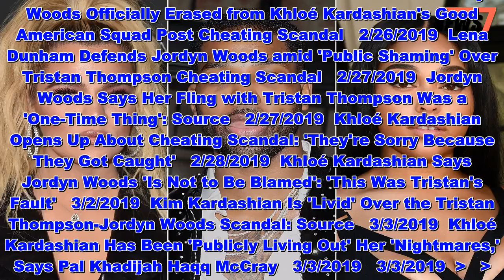Travis Scott Tells ‘Wifey’ Kylie Jenner ‘Love You’ During Concert After Denying Cheating Rumors - 24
Kardashians,Kylie Jenner,Music News,News,Travis Scott,TV
   Travis Scott is showing Kylie Jenner some love while on the road.    Two days after the 26-year-old rapper denied being unfaithful to Jenner, 21, Scott gave his girlfriend a sweet shout-out during his Astroworld tour stop at New York City’s Madison Square Garden.   Get push notifications with news, features and more.   Follow  Following  You'll get the latest updates on this topic in your browser notifications.   According to a video obtained by TMZ, the rapper closed out Saturday’s show with his hit “Sicko Mode” on a sweet line written about Jenner: “Baby mama cover Forbes, got these other bitches shook.”    The line refers to the reality stars’ 2018 Forbes cover story, in which the magazine predicted that as her Kylie Cosmetics empire is worth $900 million, Jenner is on track to become the “youngest self-made billionaire ever.”    The rapper then addressed the crowd, saying, “I love y’all N.Y.C.,” before mentioning Jenner.    “Love you wifey,” he added, using an affectionate nickname he’s called Jenner many times before, even though the pair aren’t married or engaged yet.    Although Scott made no direct reference to any cheating allegations, he told the crowd, “Remember to keep your family first,” TMZ reported.   Late Thursday afternoon, TMZ reported that the Keeping Up with the Kardashians star had accused her boyfriend of cheating on Wednesday, which prompted Scott to cancel his tour stop in Buffalo, New York, and remain in Los Angeles, where the couple got into an argument.    A rep for Scott went on to strongly deny to PEOPLE that he was unfaithful and that he and Jenner had a fight about cheating. A rep for Jenner had no comment.    The TMZ report came hours after Scott announced on Twitter that he canceled and rescheduled his concert due to illness.    “Buffalo I’m so sorry I can’t perform tonight. I’m under the weather and it f—ing sucks! Can’t pull up without full rage,” tweeted Scott, who has been dating Jenner since April 2017.    Scott has since deleted his Instagram account, but his Twitter account remains active.   Shedding some light on why Jenner suspected Scott of cheating, a source recently told PEOPLE that the Kylie Cosmetics mogul has experienced trust issues amid the Tristan Thompson–Jordyn Woods cheating scandal.    “Kylie had a rough week,” the source said of the drama. “She is still devastated about Jordyn and had an argument with Travis after she checked his phone and saw something that she didn’t like.”    However, according to the source, “Travis says he didn’t cheat.”   As for what’s next for Jenner and Scott — who share daughter Stormi,— the source said that “Kylie was upset at first” but “seems better” now.    “She isn’t breaking up with him,” the insider added.    While Khloé Kardashian has obviously been hurt by Thompson’s hookup with Woods, one source previously told PEOPLE that “it’s much more difficult” for Jenner.    “She has basically lost part of her world,” said the source. “She is very,